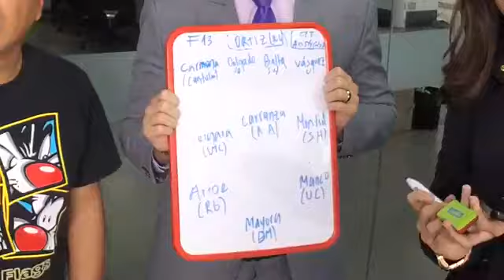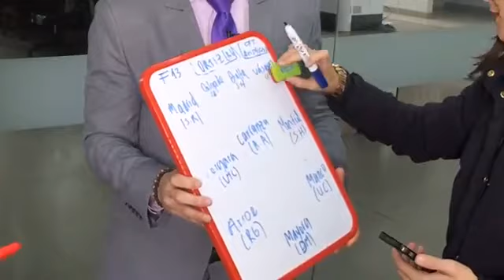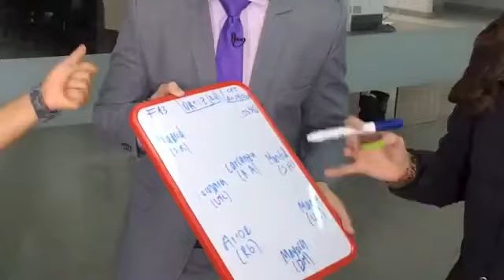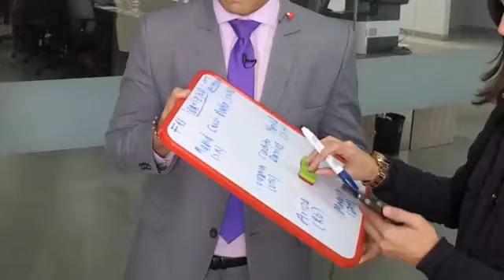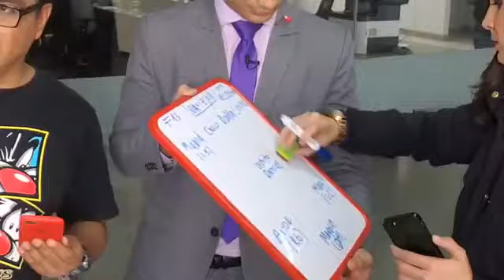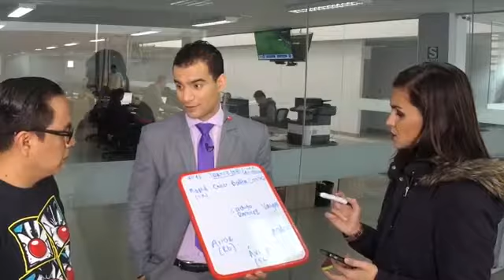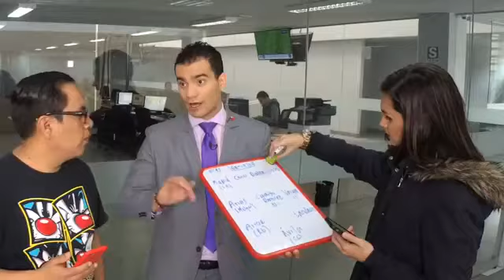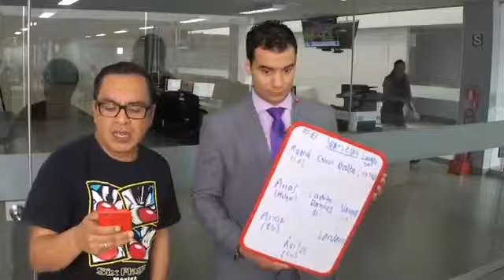TiempoExtra - Ep. 31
Martín Cassana, Talía Azcárate y Maxi Mendaña comentan con nuestros seguidores todo sobre la última fecha del Torneo Apertura - Copa Movistar.